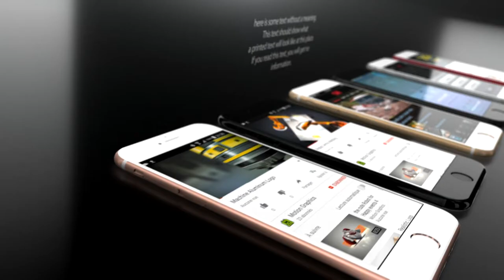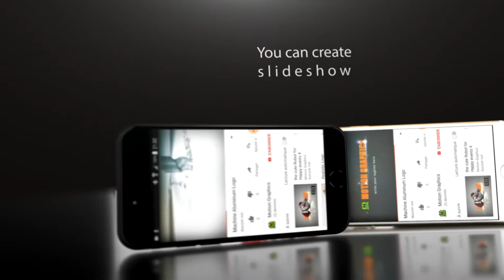Phone 8 Animation Video